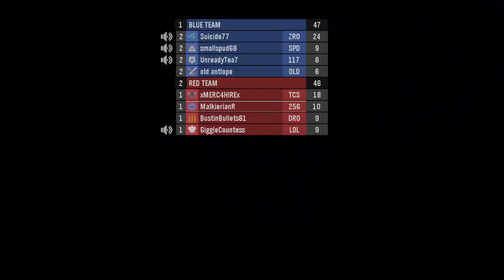Halo Night Highlights Feb 5 23